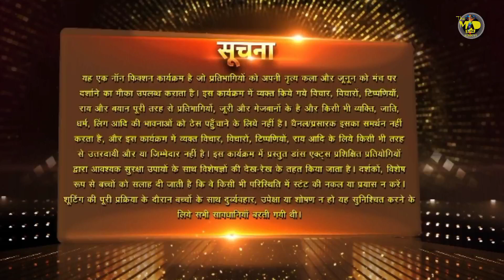Dance Deewane Juniors | All Star's | Top 15 | डांस दीवाने जूनियर्स | Nora F | Neetu Kapoor | Marzi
DANCE DEEWANE JUNIOR'S | ALL STAR'S | EPISODE 6 | MEGA AUDITION | 8TH MAY 2022 | NORA FATEHI | NEETU KAPOOR | MASTER MARZI PESTONJI | KARAN KUNDRA | RANVEER SINGH AS SPECIAL GUEST

Guys Agar aap humare Channel Pe Naye ho to iss Channel ko Abhi Subscribe kare  " Dance Music Acting And All abiout Reallity Shows , sath hi "INDIA'S GOT TALENT 9" DANCE DEEWANE JUNIOR ki aur "HUNARBAAZ" ki regular Update ke liye  !

AND HUNARBAAZ ONLY ON COLORS TV & VOOT SALECT APP !!

DID Lil Masters Season 5 12th March full episode
DID Lil Masters Season 5 13th March full episode